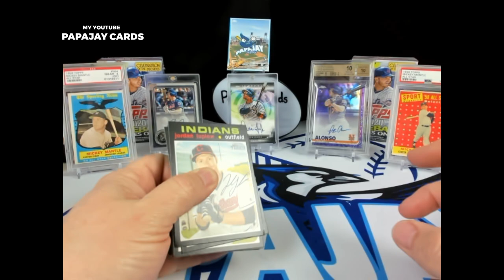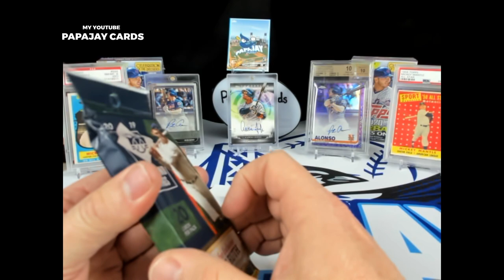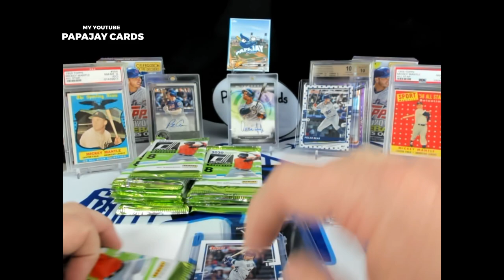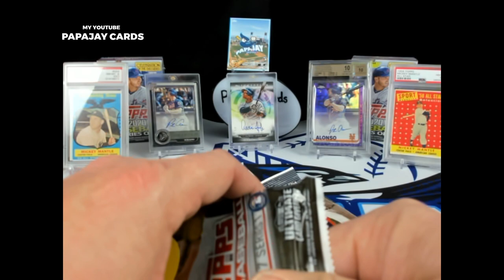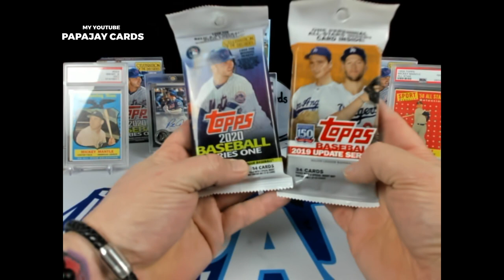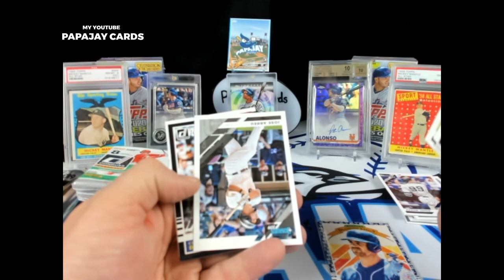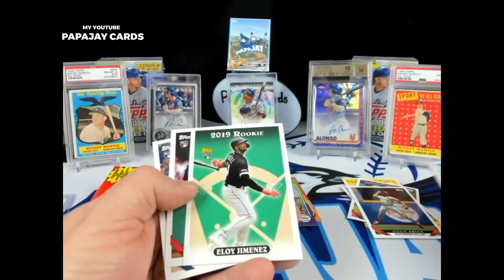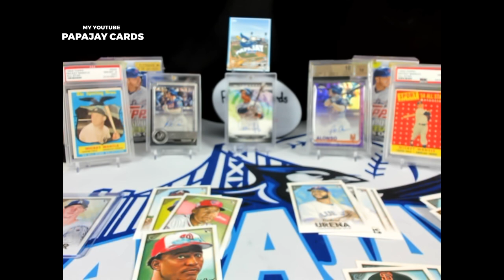Monday Night Live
If you would like to send me contributions to open in a video or live stream
Please send them here

Big Thanks to:

Izaak Zielanowski
For designing my Logos

All my Moderators